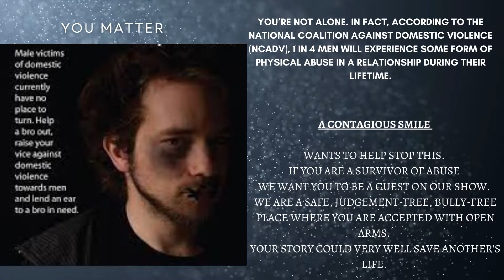YOU MATTER ad YOU ARE WORTH FIGHTING FOR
DO YOU HAVE A STORY THAT YOU KNOW WILL HELP OTHERS, I WOULD LOVE TO HAVE YOU ON MY SHOW.